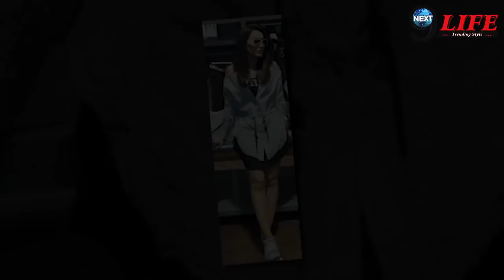Naagin 3 Fame Surbhi jyoti का ये नया अवतार पसंद आया उनके Fans…| Surbhi Jyoti Designer Dress